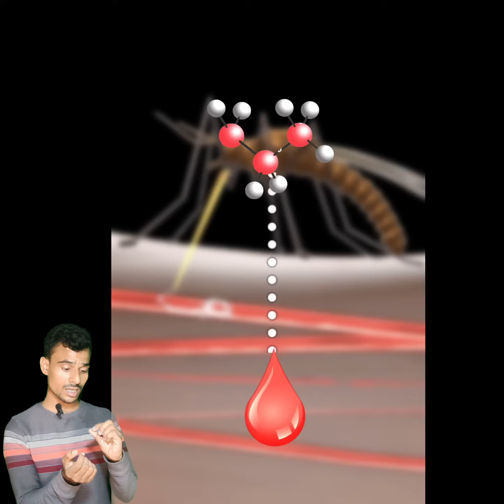मच्छर काटती कैसे हैं?सिर्फ मादा मच्छर ही क्यों काटती हैं,How do mosquitoes bite?machar kyo katte hai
मच्छर कैसे काटते हैं,मच्छर कैसे काटते है,मच्छर कैसे पैदा होते हैं,मच्छर,मच्छर क्यों काटते हैं,मच्छर के काटे हुए को कैसे ठीक करें,मच्छर क्यों काटते है,मादा मच्छर क्यों काटते हैं,मच्छर खून कैसे चूसते है,मादा मच्छर ही क्यों काटती है,मच्छर को कैसे भगाएं,इतने सारे मच्छर कैसे पैदा होते हैं,सिर्फ मादा मच्छर ही क्यों काटती हैं,मच्छर हमें क्यों काटते हैं,मच्छर के अंडे विकसित कैसे होते है,मादा मच्छर ही क्यों काटते है?,सिर्फ मादा मच्छर ही क्यों काटते हैं

Thax for watching this video..